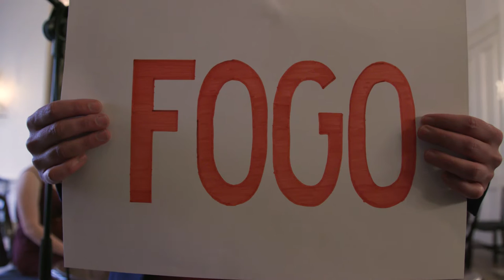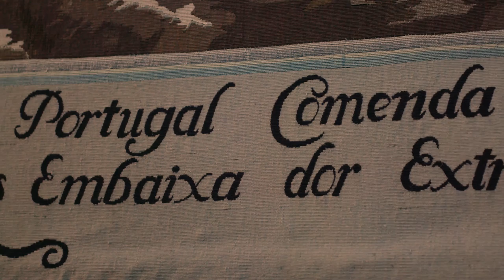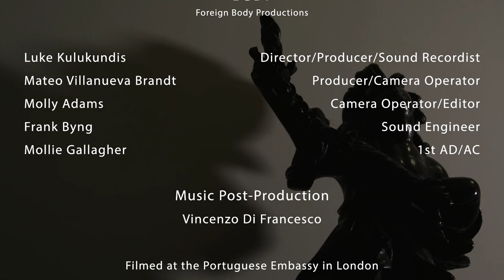Das Tripas Coração em Carne & Osso (HRes)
Das Tripas Coração em Carne & Osso

António Sá-Dantas - concept and artistic direction
Maren Bosma - production

a Cat's Cradle Collective project

Played by
Cat’s Cradle Collective

António Sá-Dantas - conducting & voice
Maren Bosma - violin & electric 5 stringed violin
Alec Harmon - oboe & cor anglais
Lucinda Dunne - clarinet, flute & paper
Will Roberts - trombone & euphonium
Evangeline Tang - double bass
Alex Temple-Heald - percussion

António Sá-Dantas
Luís Mota
Rodrigo Cardoso
Jorge Ramos
Talia
Martim Pocinho

Filmed by
Foreign Body Productions

Luke Kulukundis - Director / Producer / Sound Recordist
Mateo Villanueva Brandt - Producer / Camera Operator
Molly Adams - Camera Operator
Frank Byng - Sound Engineer
Mollie Gallagher - 1st AD / AC

Music Post-Production
Vincenzo Di Francesco

Filmed at the Portuguese Embassy in London

Supported by Instituto Camões

Ambassador of Portugal, Manuel Lobo Antunes
Cultural Officer, Adriana Neiva Faria
and the staff at the Portuguese Residence:
José Manuel Batalha Jacinto and Fábio da Costa do Adro

more about this and other projects at
CatsCradleCollective.com

HRES.